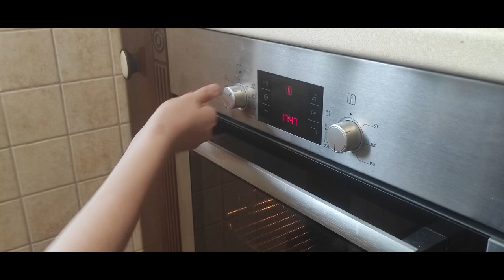Волшебная пицца из бумаги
Вот такую аппетитную пиццу мы приготовили